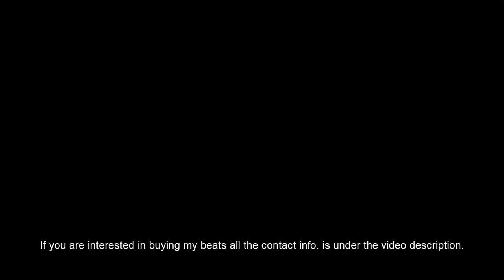NEW!! Jeremih x Chris Brown Type Beat - Virtual Love (GIMI Productions)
Hello YouTube!

This time I made a Jeremih x Chris Brown Type Beat 2021
It's a summer rnb x rnbass instrumental music 2021

NEW!! Jeremih Type Beat 2021 (NEW 2021 MUSIC)
NEW!! Chris Brown Type Beat 2021 (NEW 2021 MUSIC)
NEW!! Ty Dolla Sign Type Beat 2021 (NEW 2021 MUSIC)

Thanks for all the love and support I really appreciate it!❤️